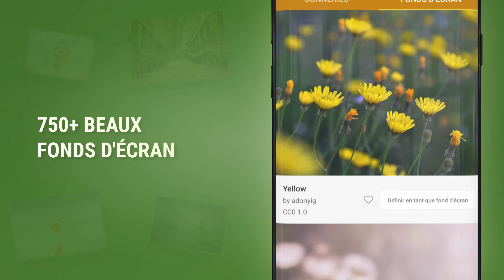Sonnerie Gratuite 2019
Vous ennuyez-vous avec les sonneries que vous avez sur votre téléphone Android™, la solution pour votre problème est l'application Sonnerie Gratuite 2019! N'hésitez pas plus! Téléchargez ces meilleurs sonneries immédiatement!

🎼 Définir comme sonnerie pour Android™/ sonnerie de contact / sonnerie de réveil
🎼 Régler la minuterie pour reproduir le son
🎼 Définir widget de sons préférés sur votre téléphone
🎼 Catégories: Le plus populaire, La nature, Musique classique, Vintage, Entreprise, Musique électronique, Rock, Hip hop, Noël, Drôle, Notifications, Alarmes
- Beaucoup de beaux fonds d'écran pour Android